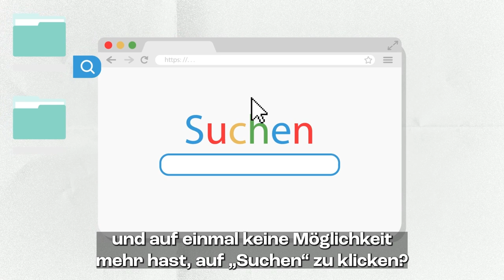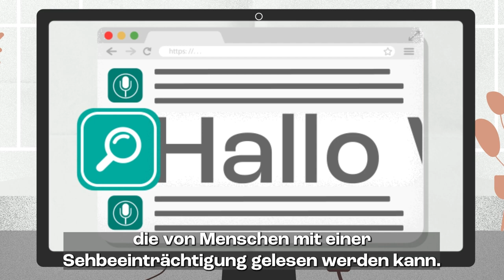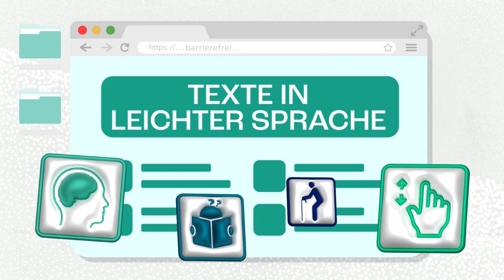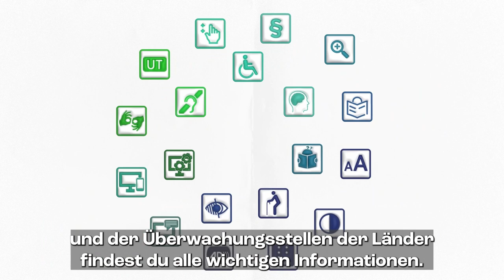Barrierefreiheit Untertitel 2023